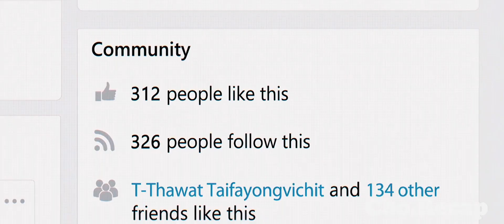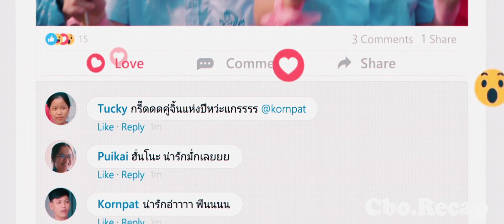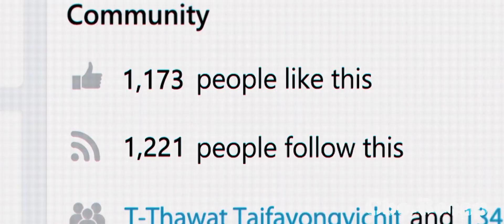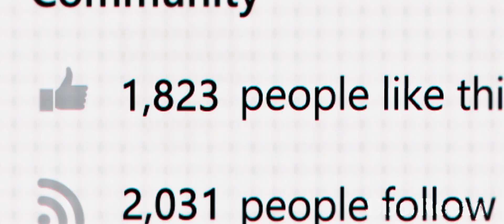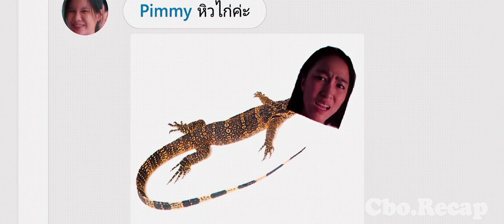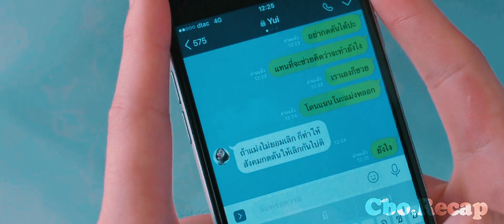Guy sacrifices his girlfriend to become popular | cborecaps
cborecaps & Nanno Recaps

Nanno Recap